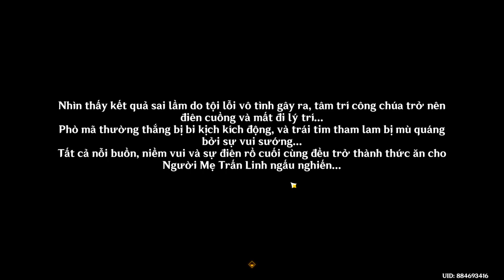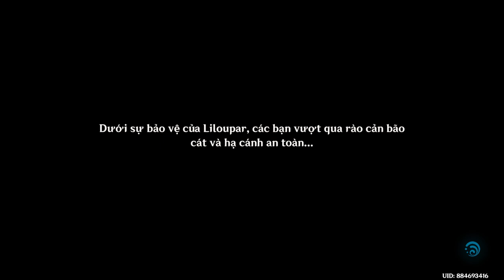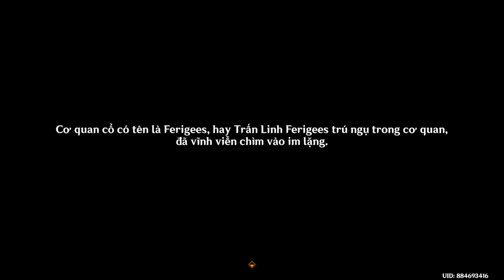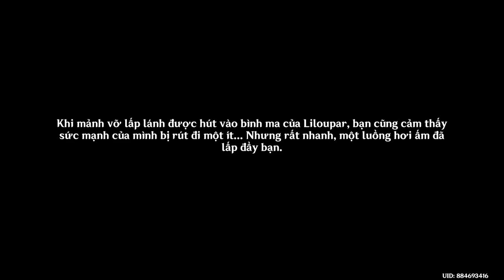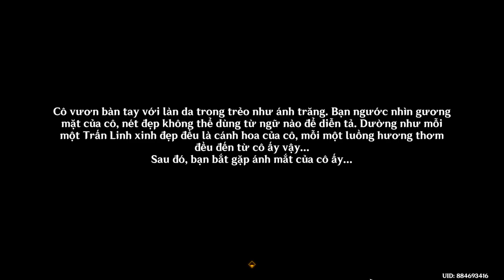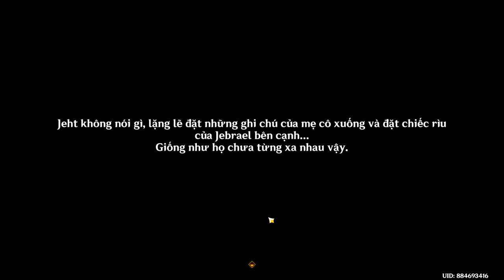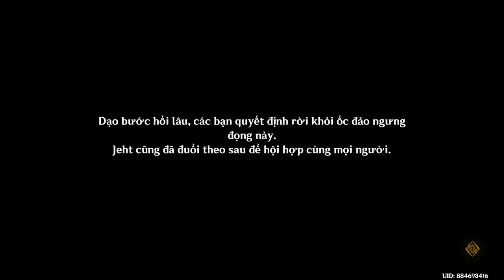Khúc bi ca của Bilqis - End